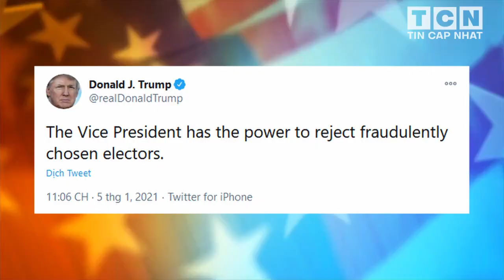Tin tối 06-01: Trước thời khắc lịch sử, “NGƯỜI HÙNG” đã tự tin tuyên bố điều này | TCN